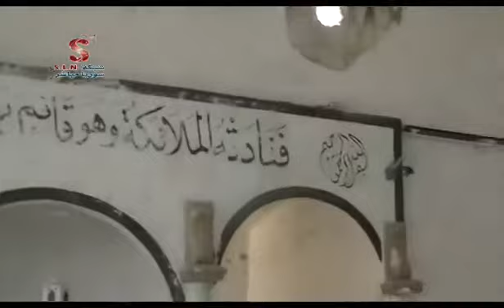أوغاريت حمص الحولة أحد المساجد المدمرة من قبل قوات النظام6 10